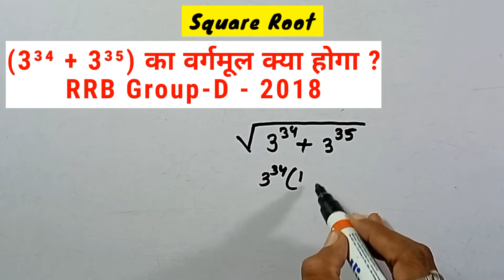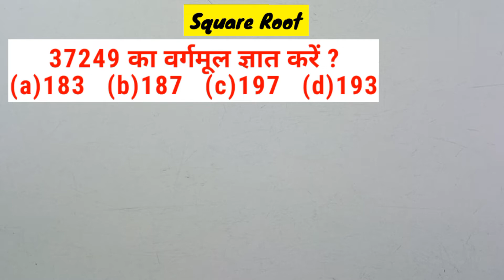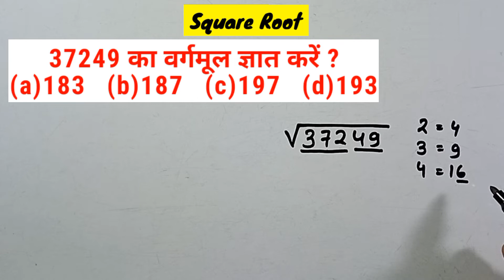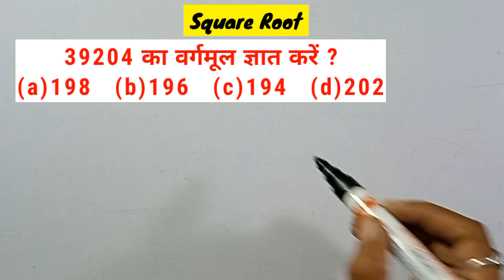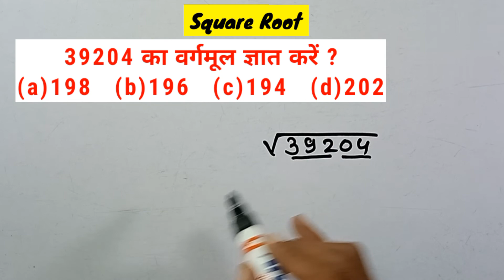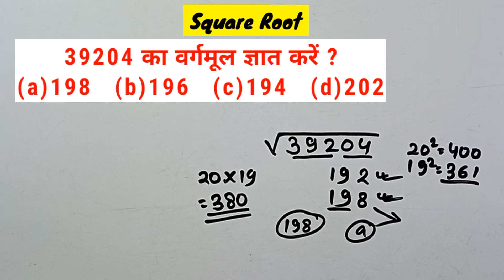Square Root (वर्गमूल) Best Short Trick // वर्गमूल निकालने का ट्रीक // For All Competitive Exams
Your Querys

Square Root

Short tricks of square root

How to find the square root of 5 digit number

How to find the square root of 4 digit number

How to find the square root of 3 digit number

Square root for competitive exams

तीन अंको वाली संख्या का वर्गमूल  कैसे निकाले

चार अंको वाली संख्या का वर्गमूल  कैसे निकाले

पांच अंको वाली संख्या का वर्गमूल  कैसे निकाले

वर्गमूल निकालने का सबसे आसान तरीका

वर्गमूल कक्षा 9 और 10 के लिए